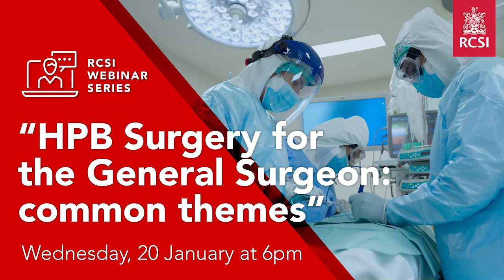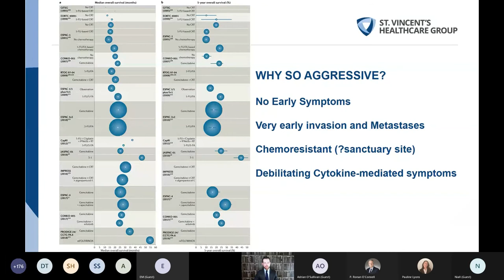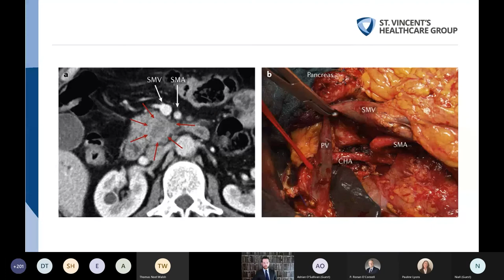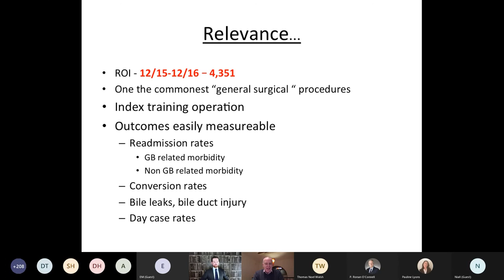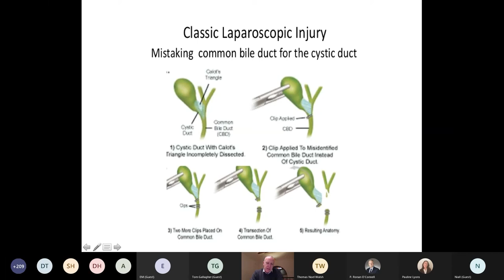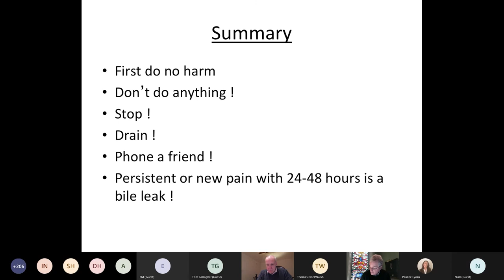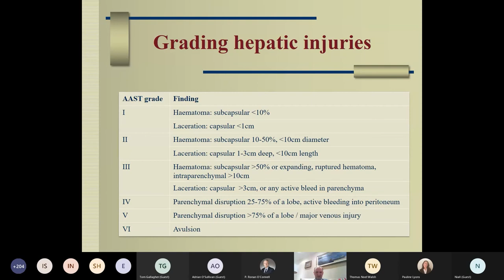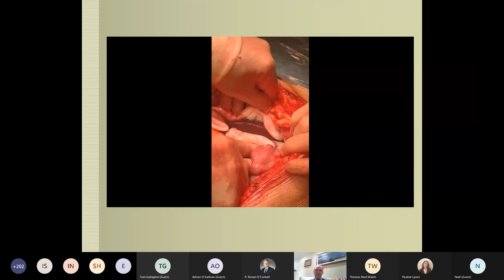HPB Surgery for the General Surgeon common themes Webinar